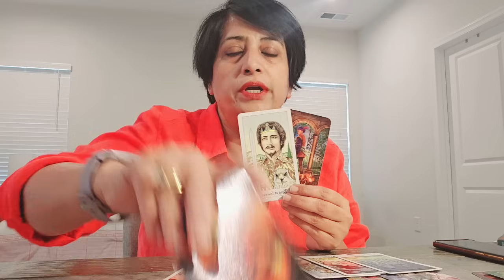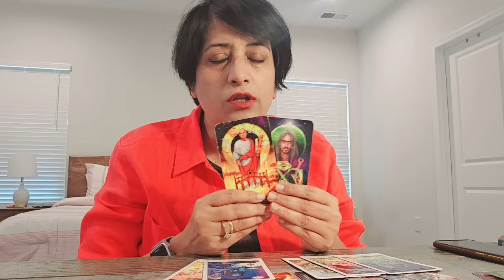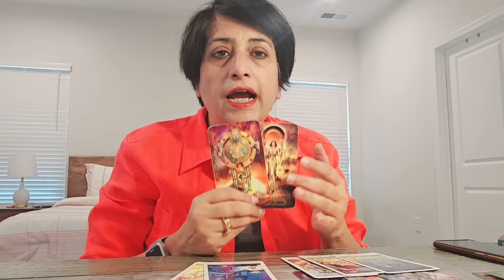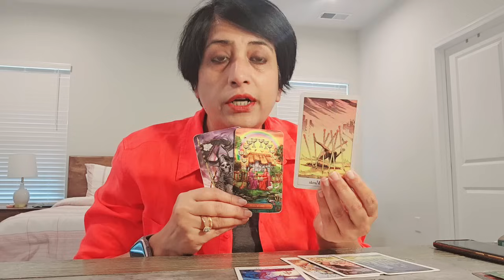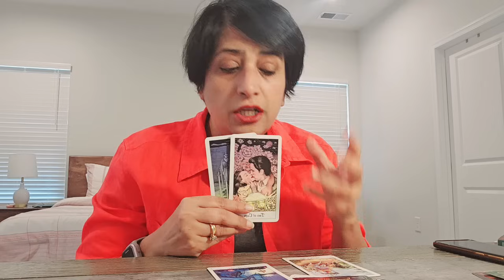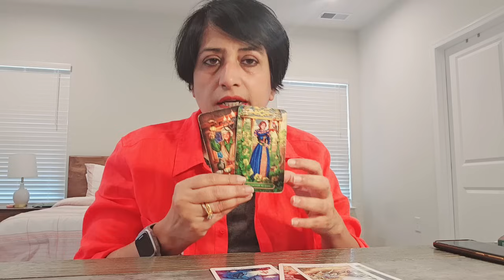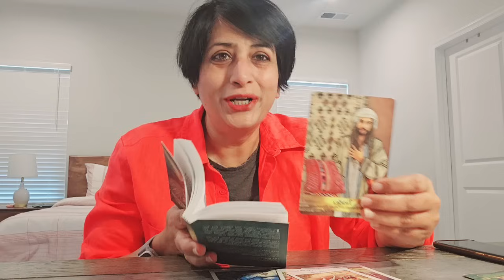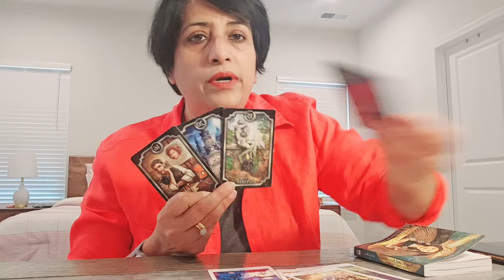Capricorn ♑️ You are going for what you want and succeeding (24th-3rdDec)